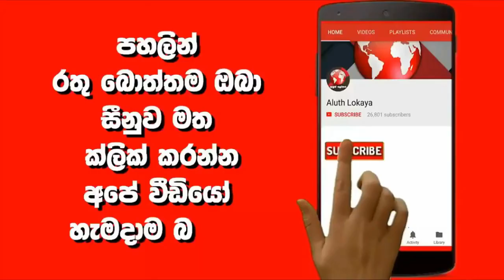උදරය ඉදිරියට නෙරා එනවා නම් අනිවාර්යයෙන් බලන්න - How To Get a Flat Stomach Fast